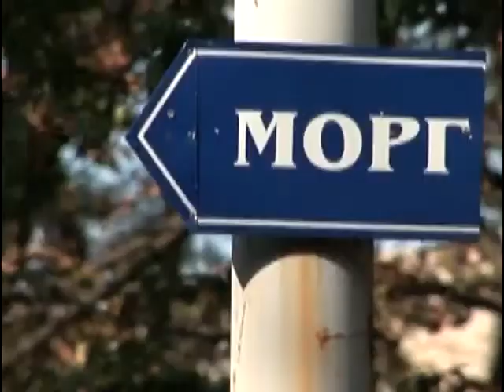It Could Be! - Movie trailer - "Может быть"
Comedy movie trailer about Soviet working class reality. Directed by Valentyn Myslyvy; music by Alexander Sparinsky.
Трейлер художественного фильма «Может быть!»; сборник новелл из жизни советских работяг. Режиссер Валентин Мыслывый, автор сценария Валентин Халецкий, композитор Александр Спаринский.